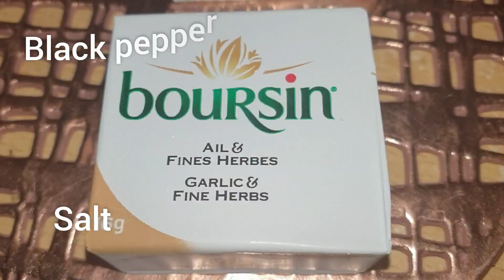Trending stuffed egg salad # Capsicum recipe